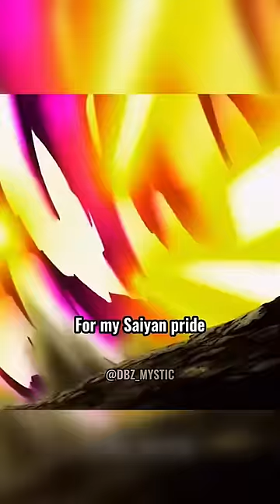Vegeta’s promise! 🔥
❗️The posts are not intended to offend anyone, but to have fun. All rights to Akira Toriyama, Bird Studio, Shueisha jump, Toei Animation.
Music Credits
Song Name: Don’t let me down
Artist: The Chainsmokers ft. Daya
Audio edit of the song made by: starkjxc (YT)